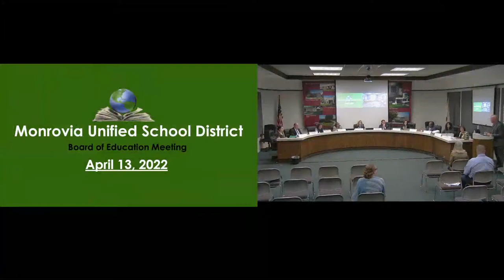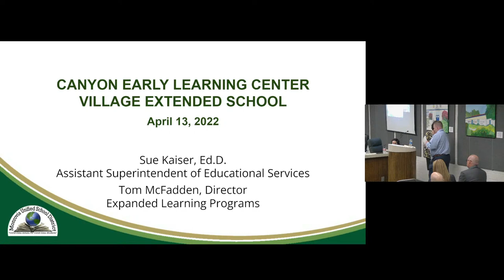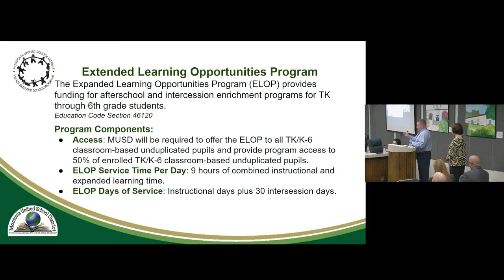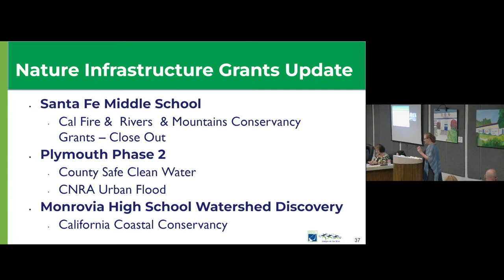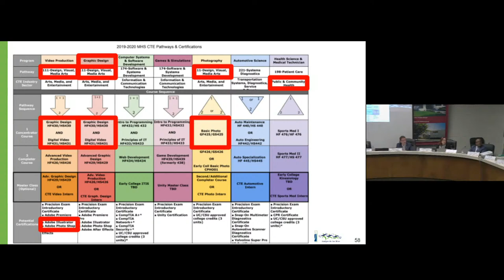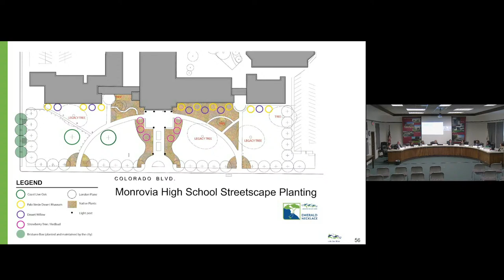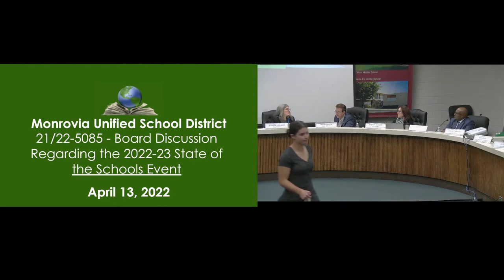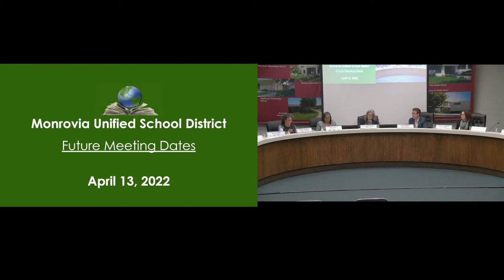MUSD Board of Education | Regular Board Meeting | April 13, 2022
Monrovia Unified School District Board of Education, Special Board Meeting, April 13, 2022